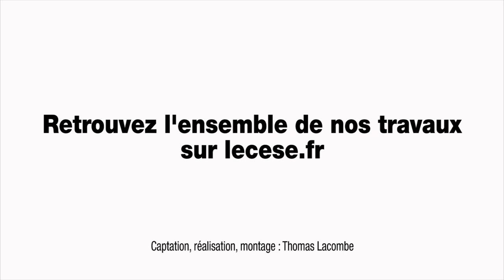Déplacement de la Délégation à la prospective et à l’évaluation des politiques publiques du CESE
Le 21 juin dernier, la Délégation à la prospective et à l’évaluation des politiques publiques du CESE s’est rendue à Rennes dans le cadre de son projet d’ étude sur le « Service civique : Quel bilan ? Quelles perspectives ? ». Au programme : rencontre avec des jeunes volontaires en service civique et des structures d’accueil, speed talking et tables rondes. La journée s’est articulée autour de quatre thématiques : l’intermédiation dans le service civique ; l’insertion de la mission de service civique dans le projet (associatif) de la structure d’accueil et l’articulation entre volontaires salariés et bénévoles ; la valorisation de l’engagement dans le parcours professionnel des jeunes volontaires ; et le service civique en milieu rural.

Sur le Service Civique : Créé par la loi du 10 mars 2010, le Service Civique propose aux jeunes âgés de 16 à 25 ans, filles et garçons, français ou résidents, quel que soit leur niveau d’étude et projet d’avenir, de consacrer 6 à 12 mois de leur vie à des missions d’intérêt général. Le Président de la République a confirmé sa volonté de le généraliser, avec un objectif de 350 000 jeunes par an d’ici 2 à 3 ans, soit l’équivalent de 50 % d’une classe d’âge. Le dispositif a d’ores et déjà mobilisé environ 100 000 jeunes depuis sa création.